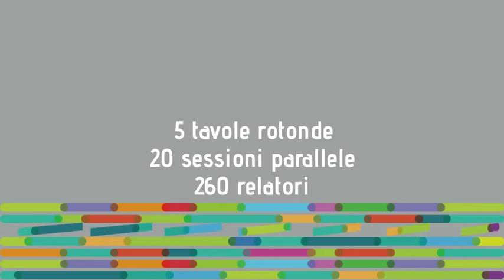Presentazione della 13a Conferenza Nazionale di Statistica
Dal 4 al 6 luglio l'Ergife Palace, a Roma, ospiterà la XIII Conferenza Nazionale di Statistica.
Al centro dei lavori di questa edizione numerose tematiche e questioni come la fiducia, l’etica dell’informazione e la rilevanza della statistica ufficiale nella vita pubblica e privata, l’innovazione tecnologica, l’economia e il lavoro, le metamorfosi della società e i flussi migratori; ancora le nuove geografie amministrative e i processi di trasformazione dei paesaggi urbani, l’integrazione delle informazioni e la loro l’interoperabilità; le nuove modalità di raccolta dei dati e i nuovi Registri statistici; la valutazione dell’impatto delle politiche anche in termini di benessere e sostenibilità.